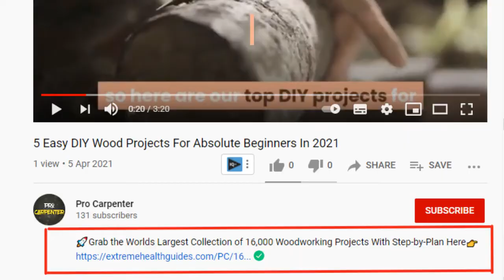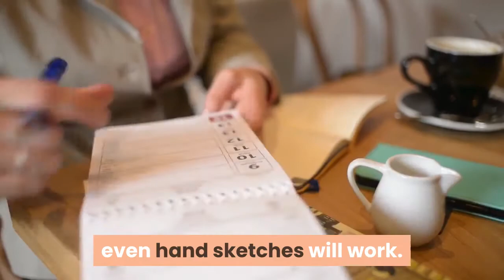How to Build The Coolest Convertible Picnic Table and Bench (easiest Way Possible)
🚀Grab the Worlds Largest Collection of 16,000 Woodworking Projects With Step-by-Plan